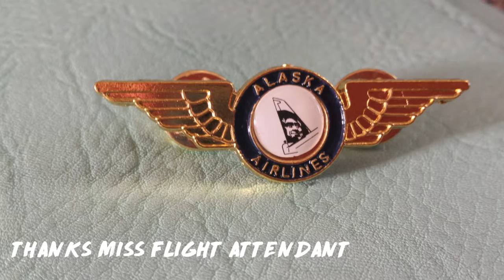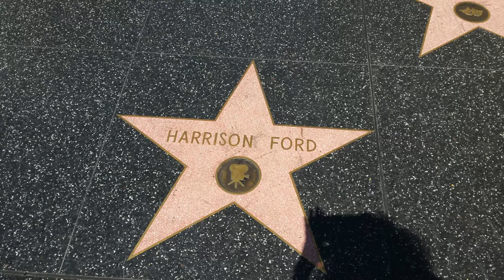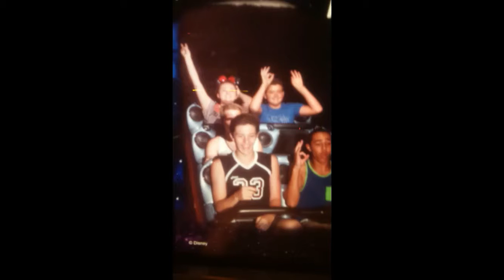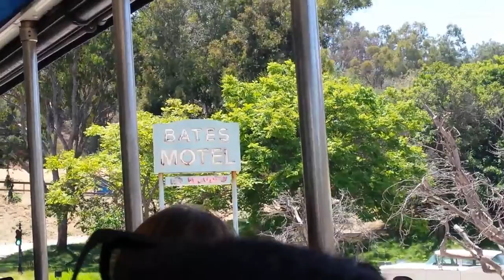Chapter 60: Throwback to Disneyland and Universal Studios 2014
I've been trying to stay super consistent with my uploads, but I am on my way to Disneyland soon and would absolutely NEVER forgive myself if I made new Disney videos without compiling the footage from my original trip, first! I waited to go to Disneyland for years and my mom took us all as a graduation trip to me :) We were in Disney for four days, Hollywood/Santa Monica for a day, and also went to Universal Studios! It was great fun, hope you enjoy :)

Artist: Nicolai Heidlas
Title: Modern